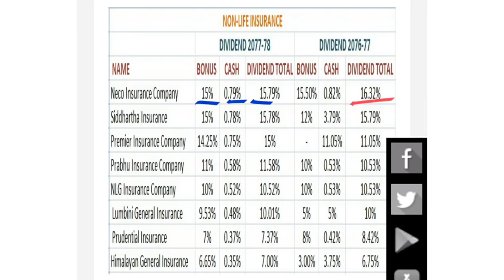Nonlife insurance मध्ये Neco insurance को लाभांश सबै भन्दा धेरै | Neco insurance dividend |NEPSE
lastestipoinnepal @Hira Khanal Way TO Success